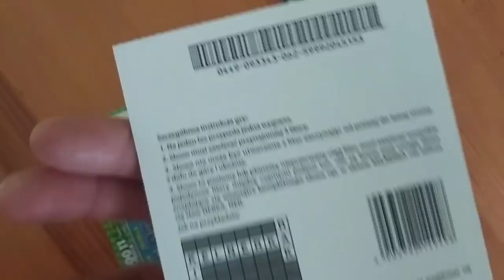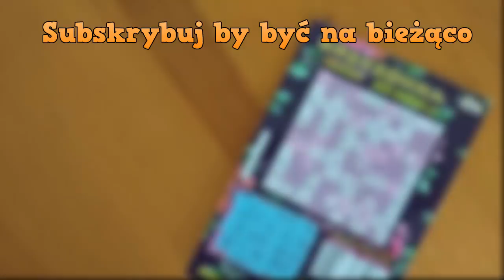Zdrapki #12 - Czasochłonne drapanie zdrapek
Witam. Dzisiejszy odcinek należy do dość długich z racji wybranych zdrapek. Niestety, zajęło nam to dość dużo czasu a nie przyniosło dobrych zysków. Jednak kto nie gra wcale, ten nic nie wygra ;)
Oczywiście, komu nie odpowiada zbyt długi czas filmu, można go sobie trochę przewinąć. Zapraszam do oglądania :)